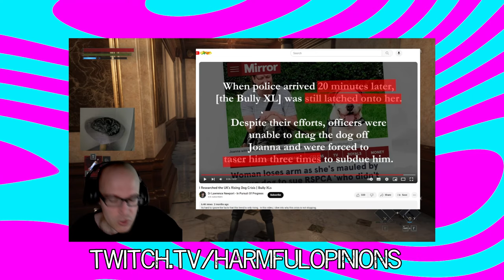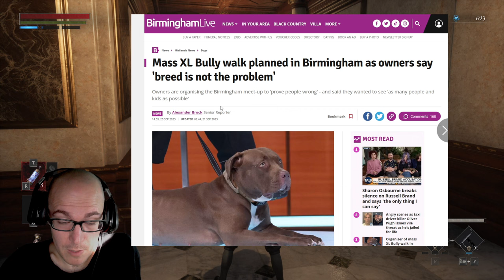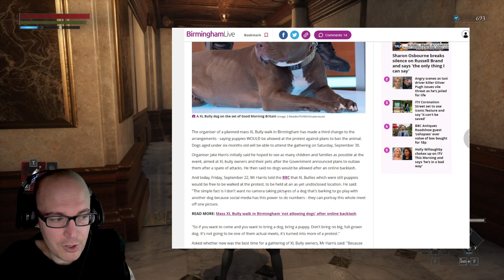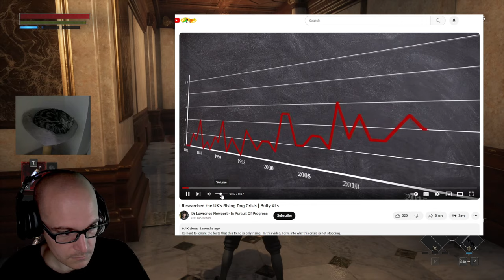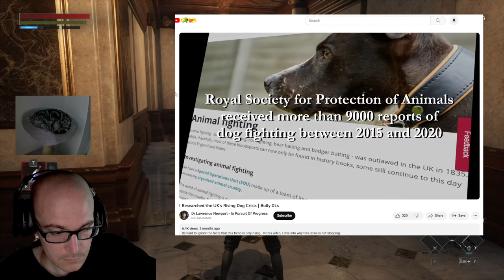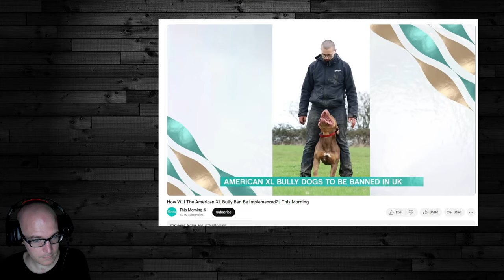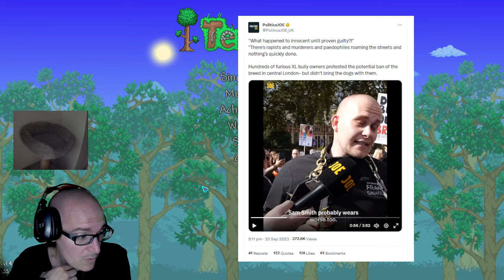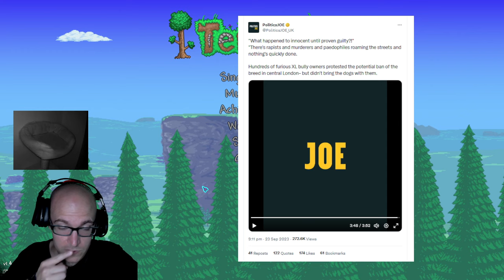The UK's Embarrassing XL Bully Ban Protests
Pitbull lovers are not sending their best. Is it right to ban a breed of dog? In the UK, probably yes. You hit a point where so much is banned you need to ban even more to even out issues created by previous bans. It's too late to stop now!